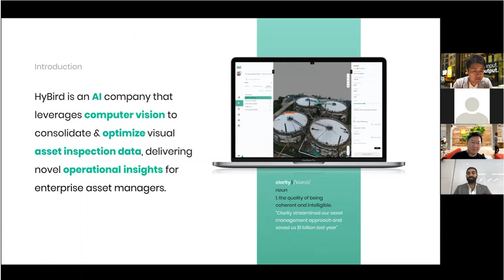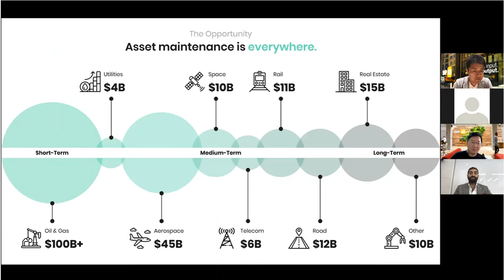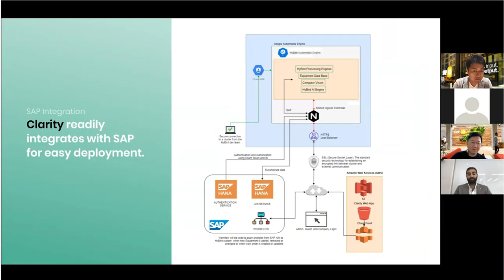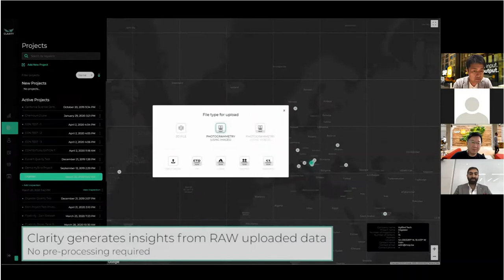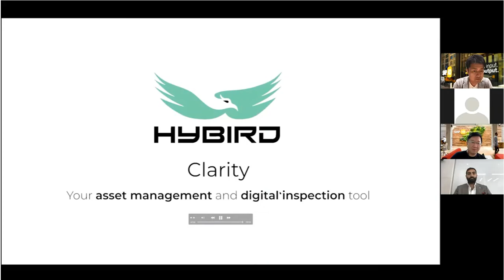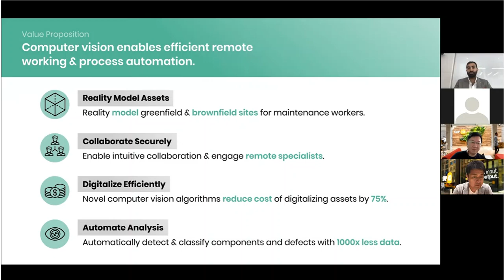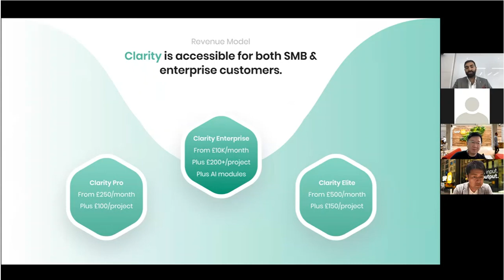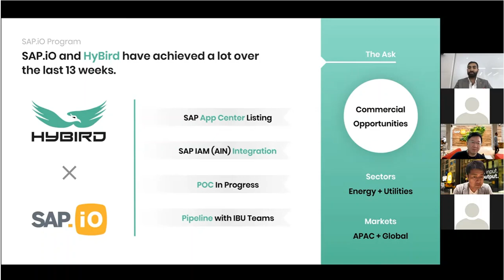Automate inspections for high-consequence assets with HyBird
Learn about how HyBird streamlines visual asset inspection, saving engineers up to 80% in time, and enables maintenance workflows to be completed more efficiently – minimizing asset downtime.

HyBird is a graduate of SAP.iO Foundry  Singapore: Industry 4.0: SAP S/4HANA & Digital Supply Chain (2020) Cohort.